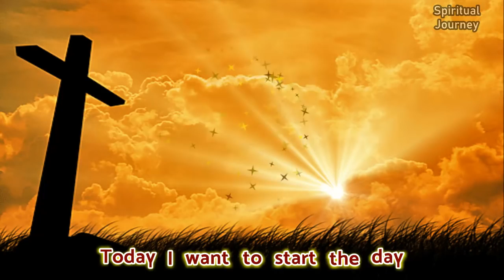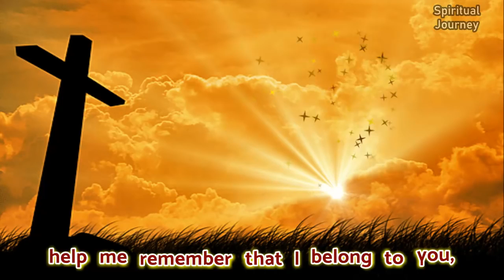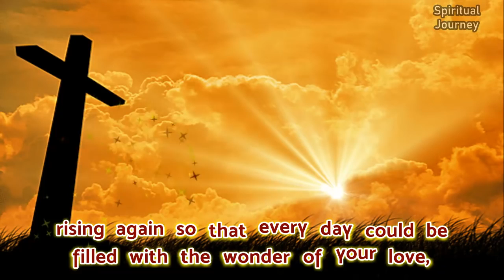Daily Morning Prayer - Everyday Life